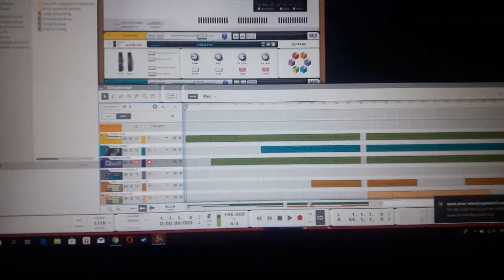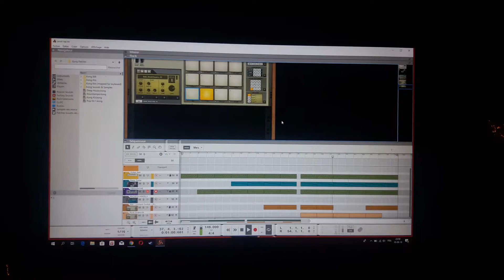Prod by ROUNIIXR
Nouvelle petite prod faites avec Reason 10...